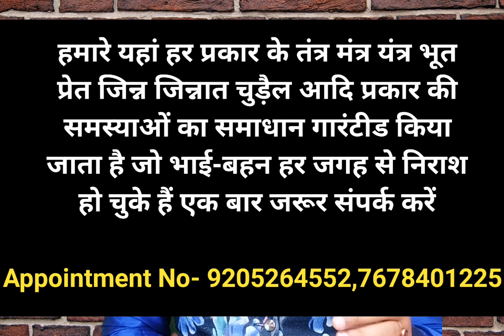Holi Aane Par Bhoot Pret Badha Kyun Bad Jati Hai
दोस्तों इस वीडियो में हमने बताया है कि होली पर भूत-प्रेत बाधा क्यों बढ़ जाती है आखिर ऐसे क्या कारण होते हैं जिनकी वजह से लोग परेशान होने लगते हैं